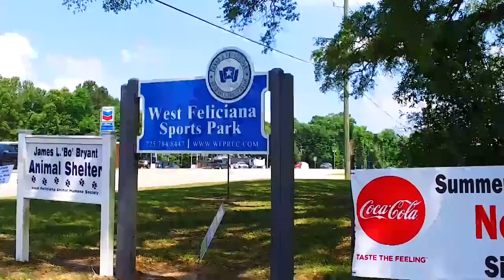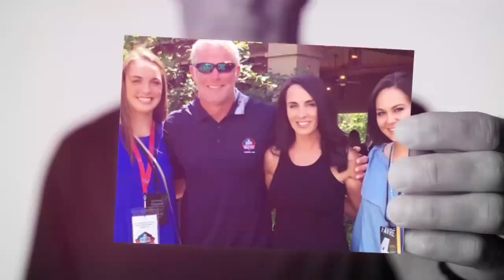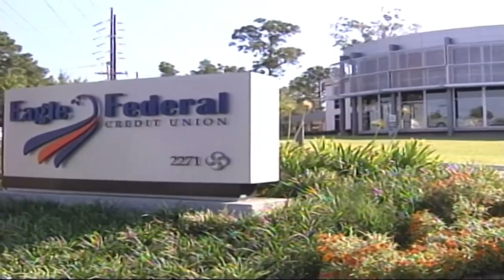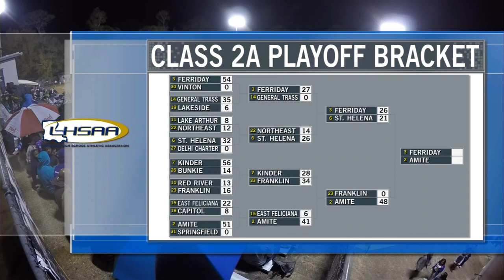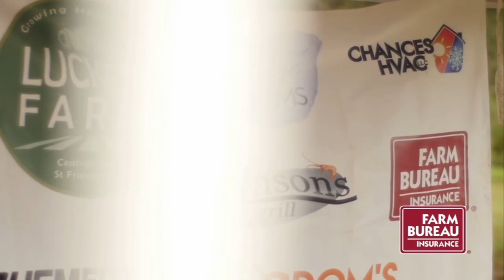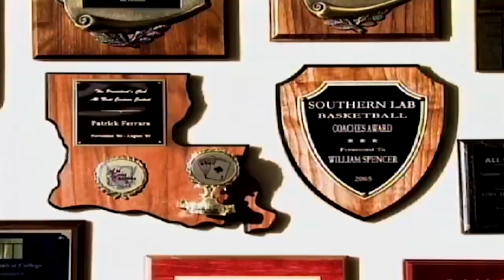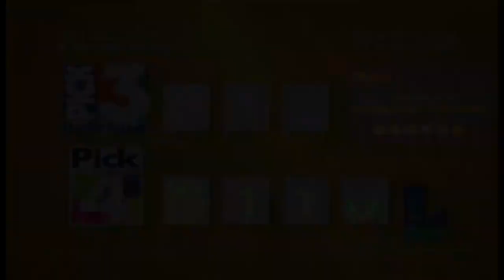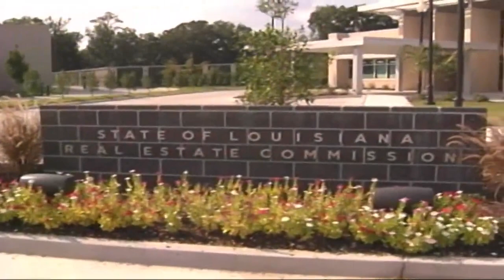Amite 🆚 Ferriday (Louisiana) 11-30-18 🏈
Replay of the Amite vs. Ferriday Louisiana high school football game from November 30, 2018.

It was a Class 2A matchup in Amite, Louisiana between the Ferriday Trojans and the Amite Warriors. Amite came into the contest with a 15-1 mark to Ferriday’s 11-3. The winner would find themselves a spot in the Class 2A Championship game in the Louisiana Superdome. Our key players figured in our open were Ferriday’s QB Kobe Dillon and sophomore RB Daminya Milligan and Amite’s big-time recruit WR Devonta Lee and DE Ishmael Sopsher.